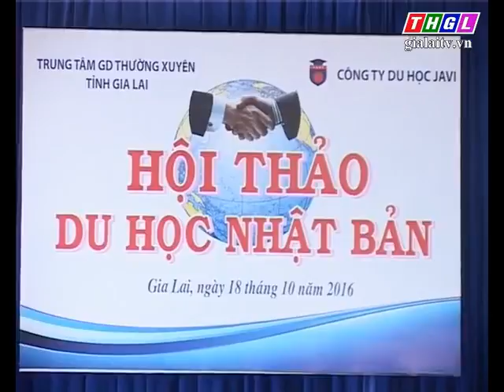Hội thảo DU HỌC NHẬT BẢN của Công ty TƯ VẤN DU HỌC JAVI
Javi